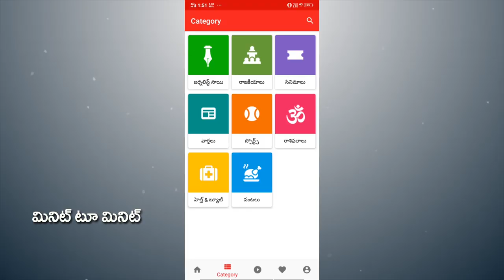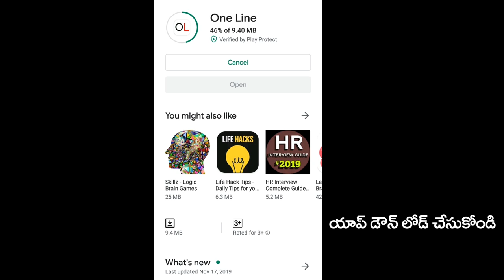Janasena Party Have On One Central Minister Post | పవన్ కు అంతసీన్ ఉందా..? | PDTV News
పవన్ కు అంతసీన్ ఉందా..? | Janasena Party Have On One Central Minister Post | PDTV News